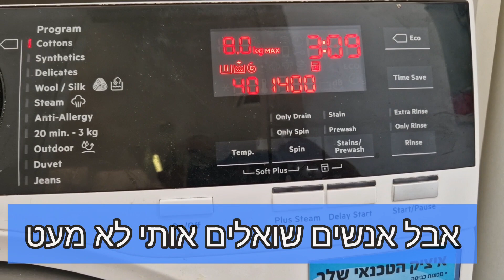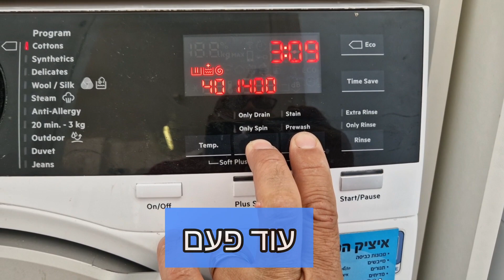איך לפתוח נעילת ילדים במכונת כביסה אאג מדריך עם איציק הטכנאי שלך במודיעין והסביבה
פרטים נוספים באתר

שירות למוצרי חשמל ביתיים: מכונות כביסה, מייבשים, ותנורי אפיה

אזורי שירות: מודיעין מכבים רעות, לפיד, כפר אורנים, שילת, נוף איילון , קיבוץ נחשון, כרמי יוסף, שוהם,
כפר טרומן, באר יעקב, חולון, ראשון לציון, נס ציונה, רחובות, קרית עקרון, מזכרת בתיה.

איך לפתוח נעילת ילדים במכונת כביסה אאג מדריך עם איציק הטכנאי שלך במודיעין והסביבה | 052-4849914 | איציק הטכנאי שלך